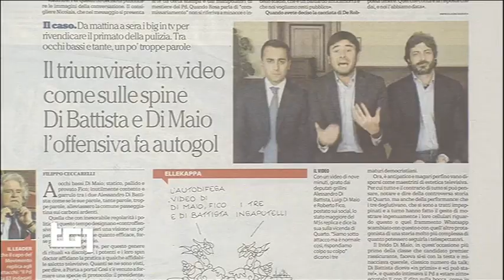Roberto Fico a Tg1 sul caso Quarto